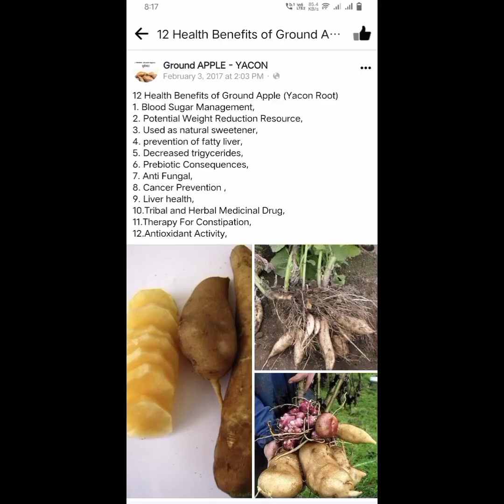Ground Apple kan thar ve tlat mai.,chuktuah huan ah..thei/thlai hrisel tak ani..